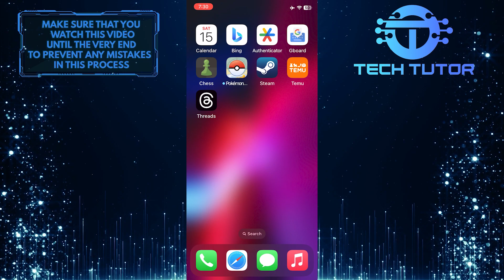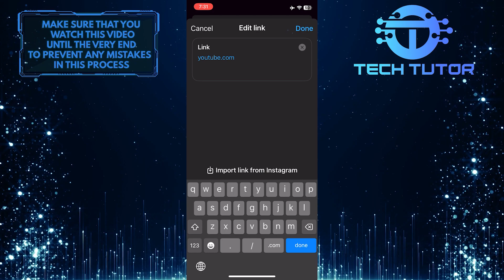How To Add Link To Threads Profile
In this short tutorial, we'll guide you step-by-step on how to add a link to your Threads profile. Learn how to effortlessly include a clickable link in your Threads profile that directs others straight to your desired webpage. Take advantage of this opportunity to increase traffic to your website or platform. Don't wait any longer; watch the video now!